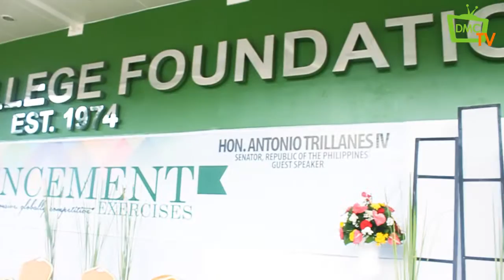DMC 37th Commencement Exercises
St. La Salle Building (Open Field), DMC Campus
"DMC Graduates: Socially Responsive, Globally Competitive"
Commencement Speaker: Sen. Antonio Trillanes IV

Presented by the Creative Digital Arts Club and the Office of the Students, External, Alumni Affairs and Linkages.
Videographers: Bryne Angelo Brillantes, Jan Santos, Ryann Z. Elumba, Larke Yebes
Editor: Ryann Z. Elumba

Credits to
"Bamboo-Umagang Kay Ganda"
Polyeast Records
EMI

"Martin O'Donnell, Michael Salvatori-Never Forget"
IDOL
[Merlin] Phonofile